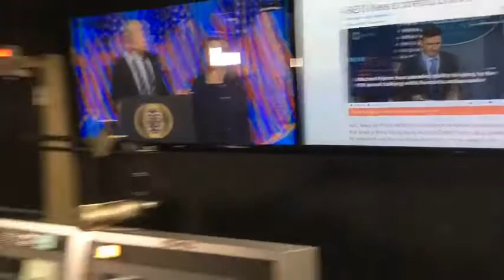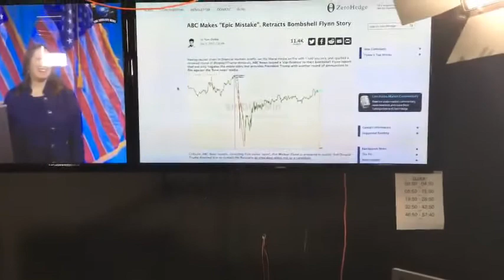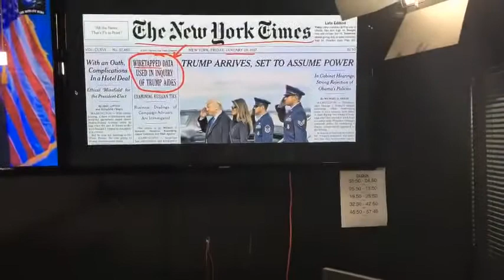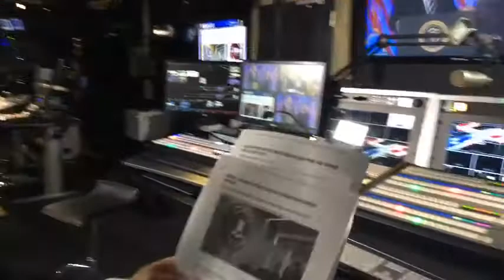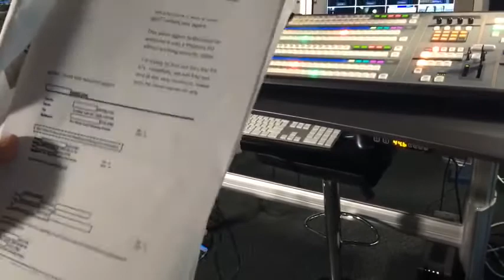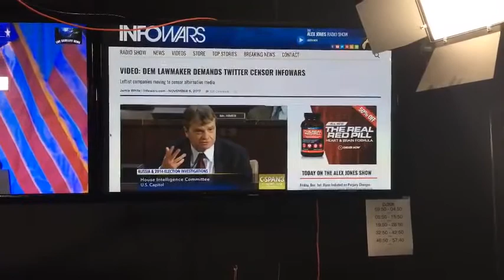ABC Fake News Exposed: Caught Lying About Trump Ordering Flynn To Meet With Russians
ABC News caught lying about the Michael Flynn plea deal with Robert Mueller. More propaganda from the mainstream media globalist puppet news organizations